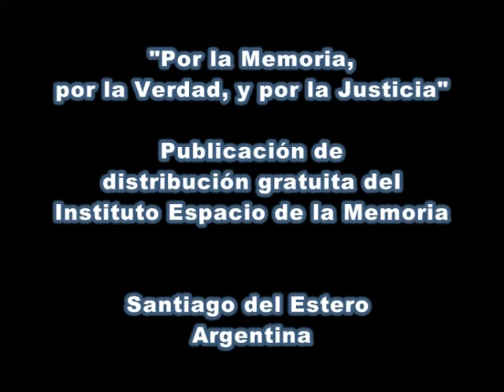EL CUARTETO DE NOS 2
TRIBUROCK EN TUCUMAN HACIENDO LA MEJOR COBERTURA DE LA PROVINCIA.
TRIBUROCK NO SE ACHICA DE VISITANTE Y TE TRAE TODO EL ROCK.